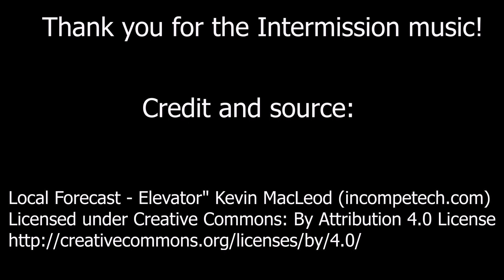Lets Play Final Fantasy I Part 5 - Exploring, searching for the crown and i get lost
I explore the creepy cave and flex my editing muscles which are forming, lemme know what you think!